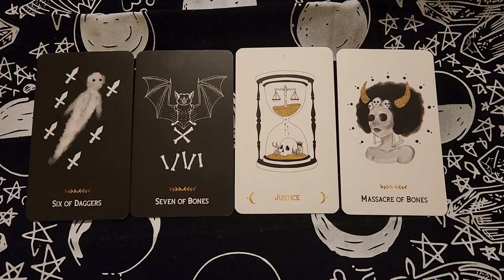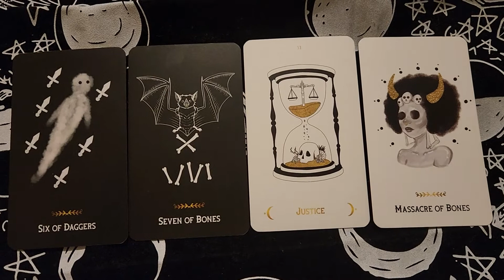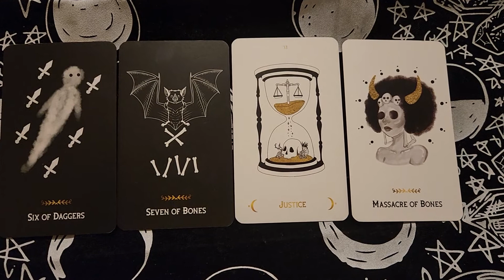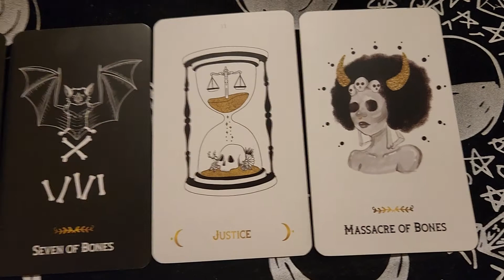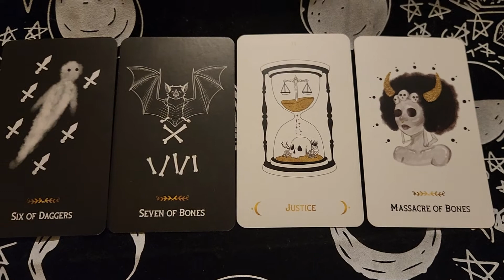CAPRICORN ♑︎ MID APRIL MINI TAROT READING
HI GOATS ♑︎!

THIS IS YOUR "MID APRIL MINI TAROT READING!!!"

YOURS TRULY,
 👁️ MILADY  👁️